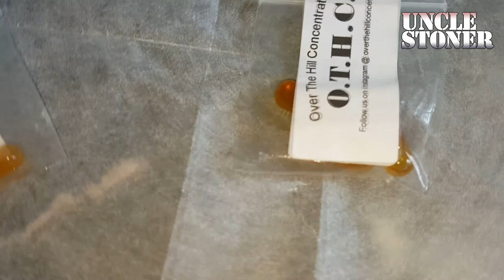A Day in the Life of Uncle Stoner - Dabs, Grows & Cannabis Cups!